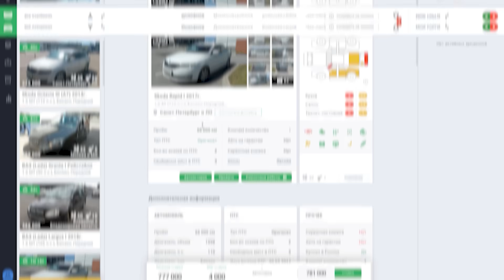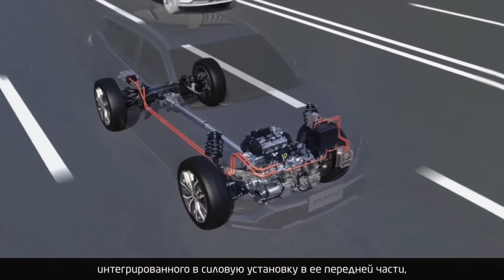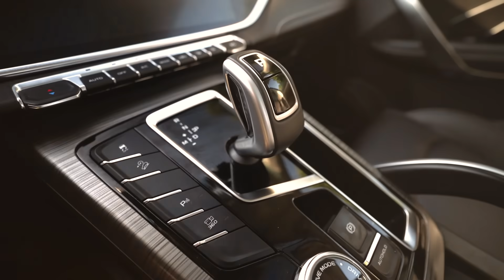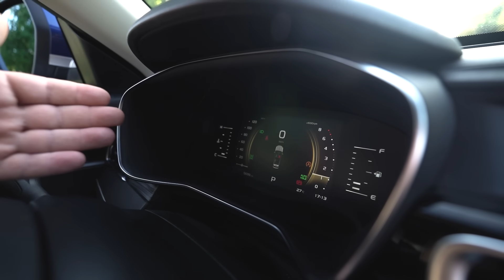НОВЫЙ ATLAS PRO